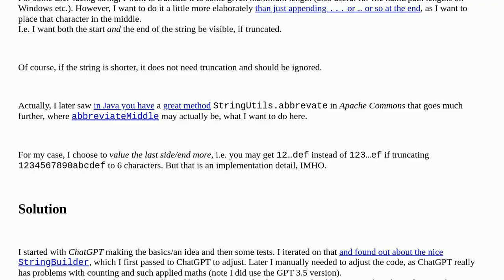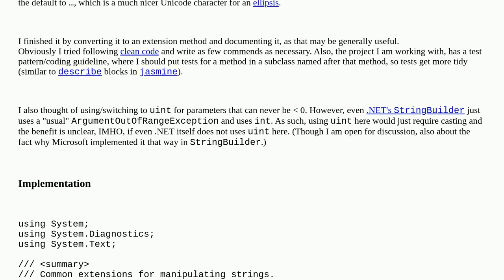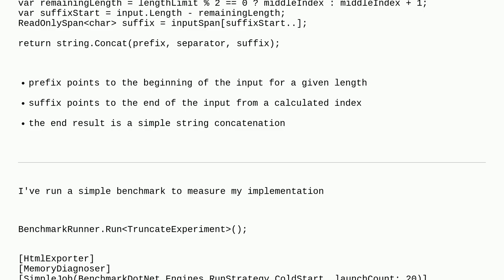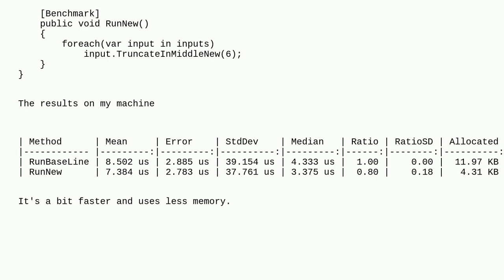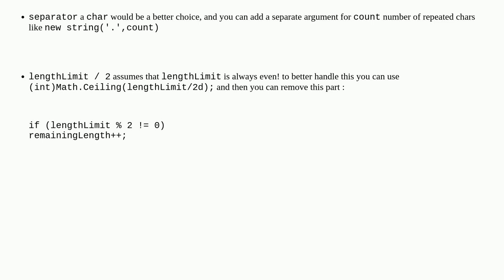Codereview: Truncating/abbreviating strings in the middle with an ellipsis (…) (or other) separat...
Truncating/abbreviating strings in the middle with an ellipsis (…) (or other) separators with a fixed character limit

A special thanks goes out to the awesome community

  user-interface strings .net c# string-processing